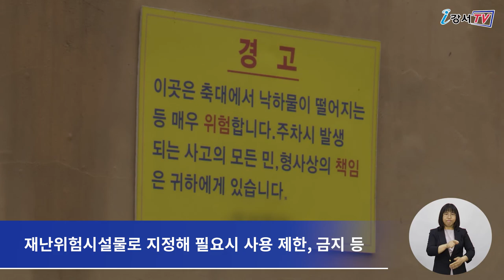장마철 앞두고 공동주택·재난취약시설물 안전점검 실시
최근 기후 변화로 인해 장마가 길어지고 집중호우가 증가하고 있는데요.
강서구가 본격적인 장마철을 앞두고 주택의 붕괴, 누수, 침수 피해 등의 안전사고를 예방하기 위해 공동주택과 재난취약시설물에 대해 안전 점검을 실시했습니다.

지역 내 아파트, 임대주택, 소규모 공동주택 등 총 319개 단지 1,343개 동과 축대, 옹벽, 담장 등 부대시설의 주요 구조부 손상, 균열 여부, 구조물의 위험 여부 등을 집중 점검했습니다.
점검 결과 지적된 시설물에 대해서는 소유자나 관리자에게 즉시 보수, 보강 등 안전조치를 취했습니다.
특히 재해 우려가 있는 시설물은 재난위험시설물로 지정해 필요시 사용 제한, 금지 등 응급조치를 실시하는 한편 불안전 요인이 해소될 때까지 관계 규정에 따라 특별 관리할 계획입니다.

한편 강서구는 지난해 우기 대비 공동주택 안전 점검을 통해 26건의 위험요인을 사전에 적출해 장마철 피해를 최소화한 바 있습니다.